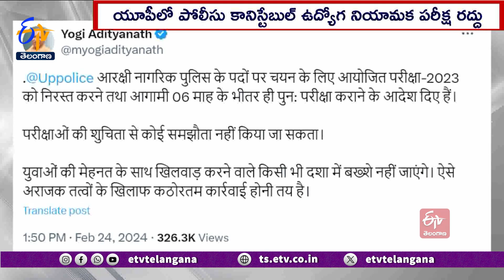UP Govt Cancel Constable Recruitment Exam | Paper Leak Allegations | పోలిస్‌ నియామక పరీక్ష రద్దు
ఉత్తర్ ప్రదేశ్  సర్కార్ ...పోలీసు కానిస్టేబుల్  ఉద్యోగ నియామక పరీక్షను రద్దు
చేసింది. ఈనెల 17, 18 తేదీల్లో 60వేలకుపైగా ఉద్యోగ ఖాళీల భర్తీ కోసం నిర్వహించిన పరీక్ష పేపర్  లీక్  కావటంతో ఈ నిర్ణయం తీసుకుంది. ఈ మేరకు యూపీ సీఎం యోగి ఆదిత్యనాథ్  ఎక్స్ లో పోస్టు పెట్టారు. 16 లక్షల మంది మహిళలుసహా మొత్తం 48లక్షల మంది ఉద్యోగార్థులు పరీక్ష రాశారు. ఆరు నెలల్లో తిరిగి పరీక్ష నిర్వహించనున్నట్లు... యూపీ సీఎం యోగీ వెల్లడించారు. పరీక్షల విలువను కాపాడే విషయంలో తమ ప్రభుత్వం రాజీపడబోదని యూపీ సీఎం స్పష్టం చేశారు. యువత జీవితాలతో ఆటలాడుకునేవారిని ఎట్టి పరిస్థితుల్లో క్షమించబోమని, పరీక్ష పేపర్  లీక్ కు బాధ్యులైన వారిపై కఠినచర్యలు ఉంటాని సీఎం యోగీ హెచ్చరించారు.